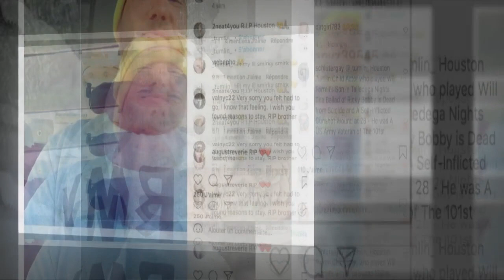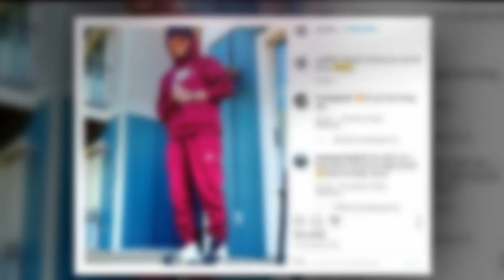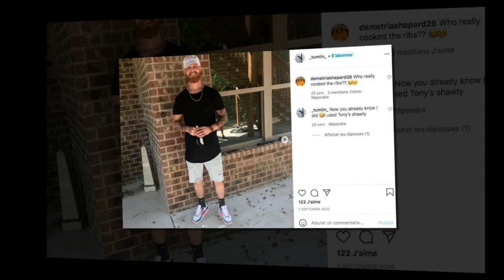L'acteur Houston Tumlin se suicide à l'âge de 28 ans